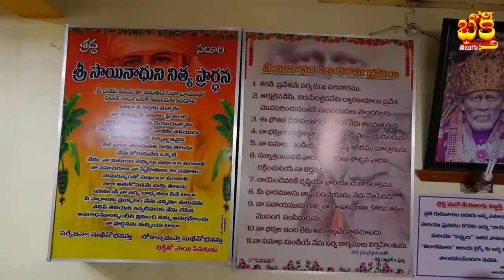Kukatpally Sai Baba Temple | కూక‌ట్‌ప‌ల్లి సాయిబాబా ఆల‌యం